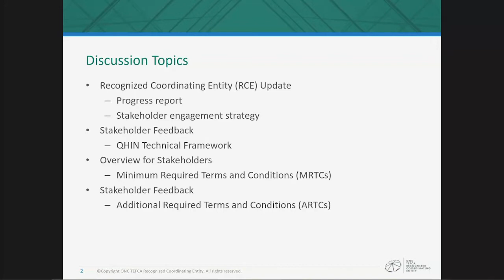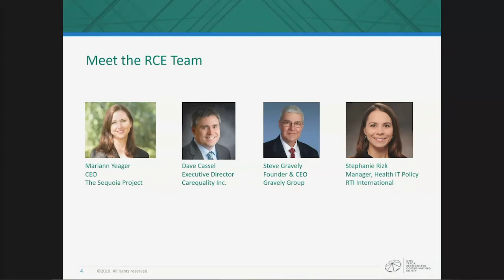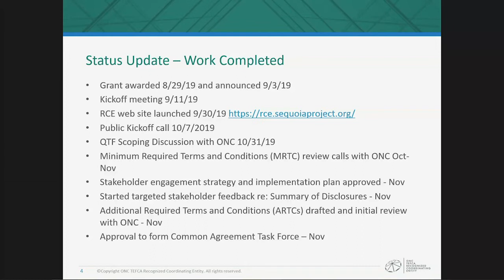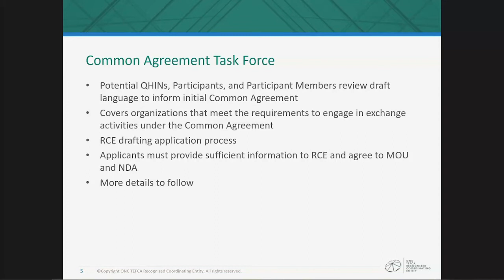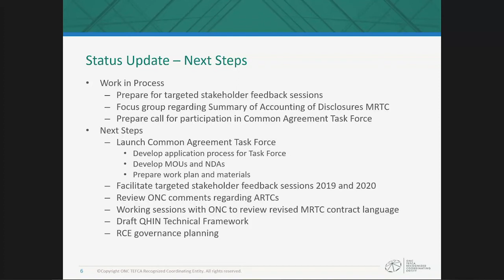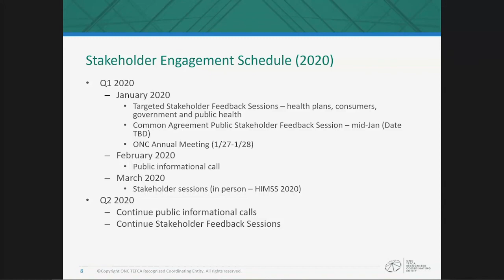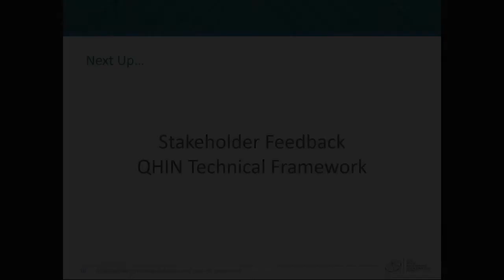RCE Intro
CEO of The Sequoia Project, Mariann Yeager, provides updates and news on current plans as RCE.